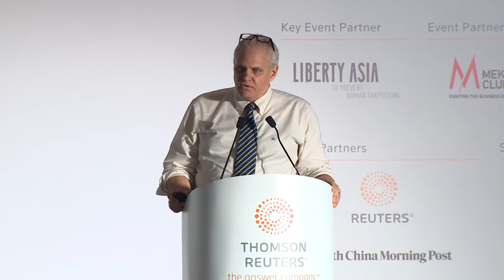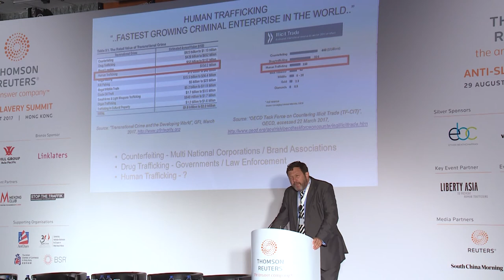Highlights from the Thomson Reuters Anti-Slavery Summit 2017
The Thomson Reuters Anti-Slavery Summit 2017, held on 29 August in Hong Kong, brought together financial institutions and corporations, law enforcement and NGOs to discuss the role of businesses in eradicating modern day slavery.